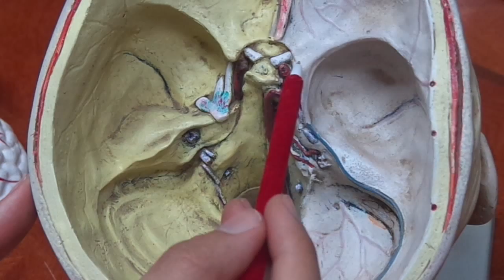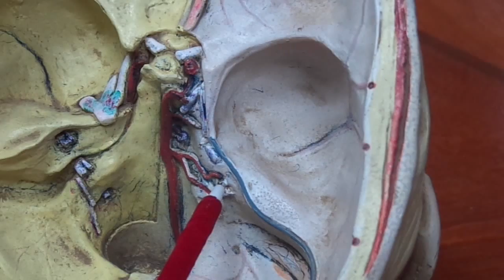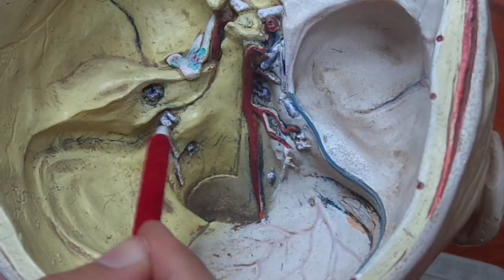Anatomy : cranial nerves,